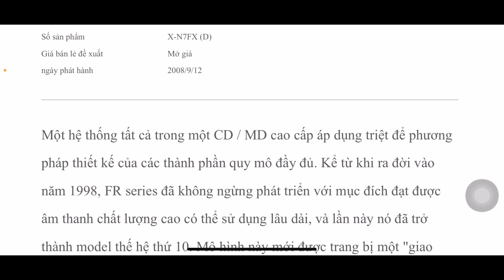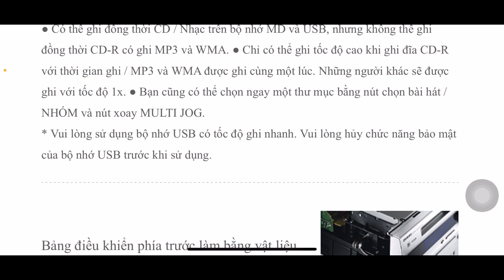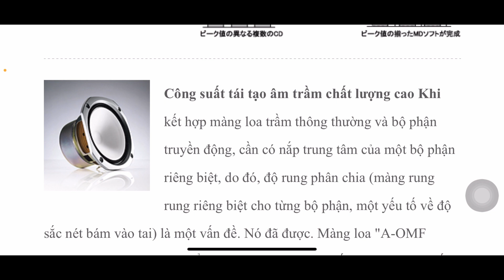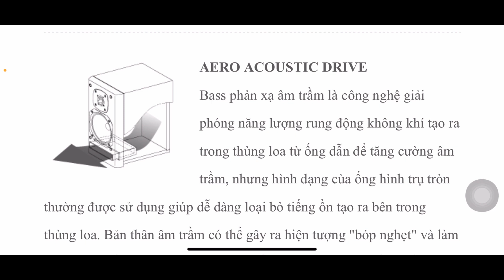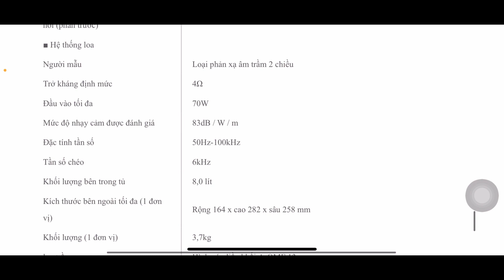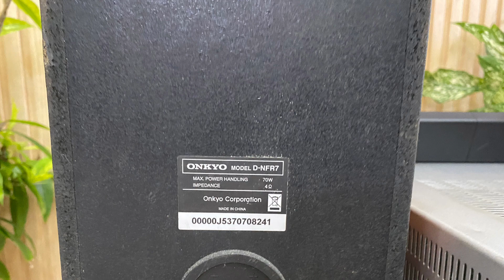Thông số kỹ thuật bộ dàn mini cao cấp Onkyo FR-N7FX